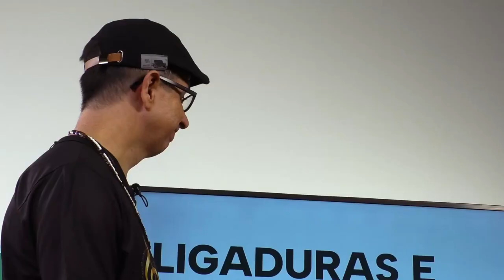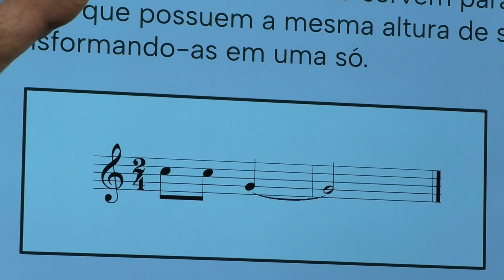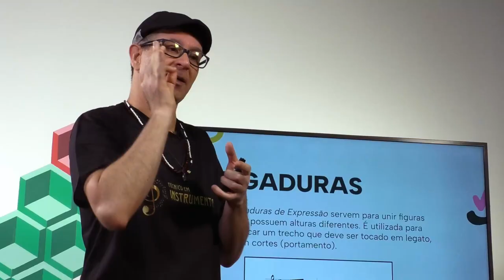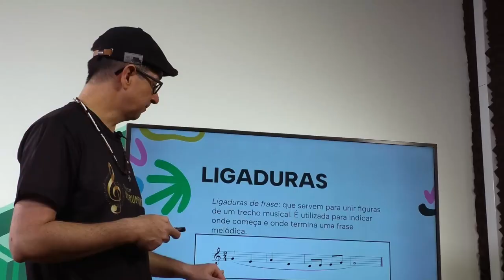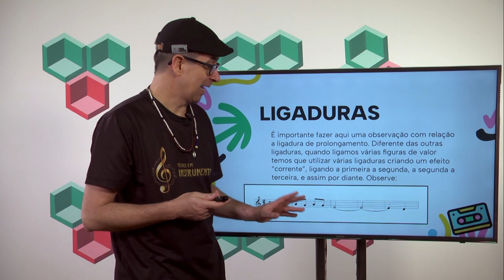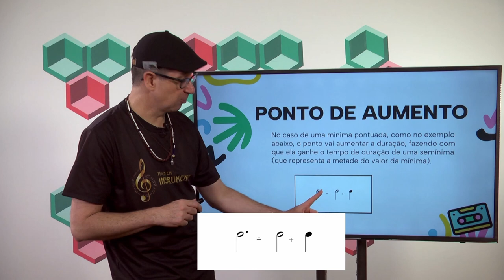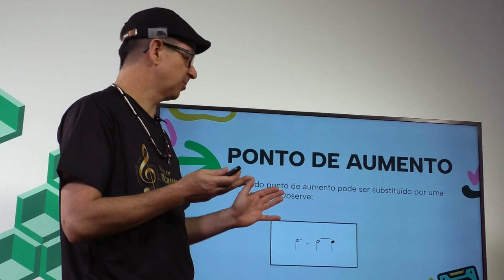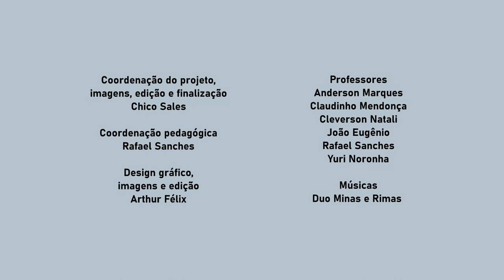06º ano | Aula 03 | Estúdio Conservatório PA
06º Ano - Aula 02
Tema: Ligaduras e ponto de aumento
Prof. Cleverson Natali